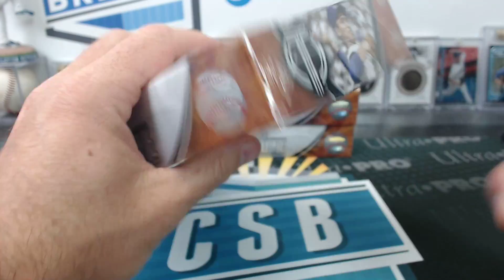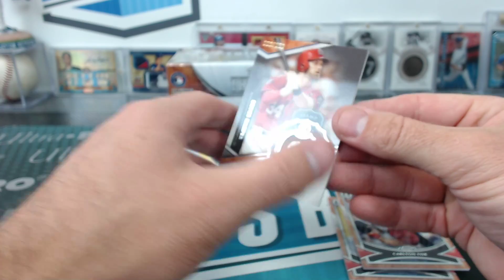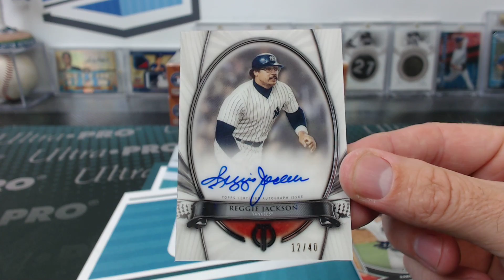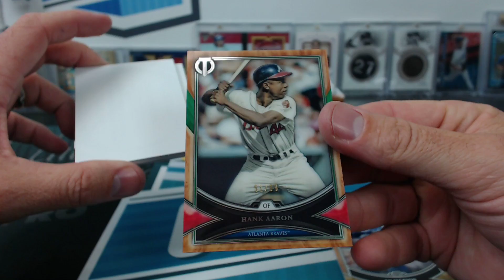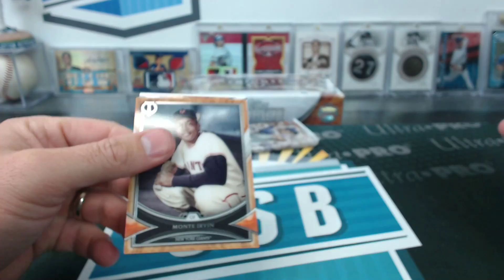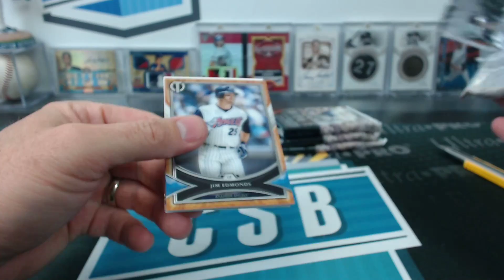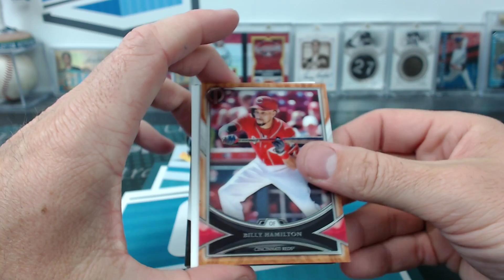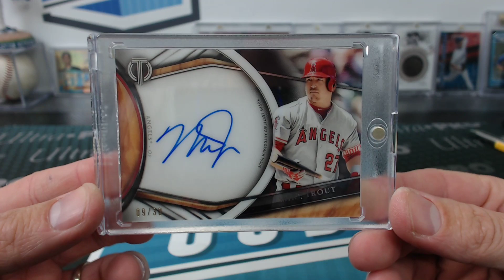2018 Topps Tribute Baseball 3 Box Half Case Break #18